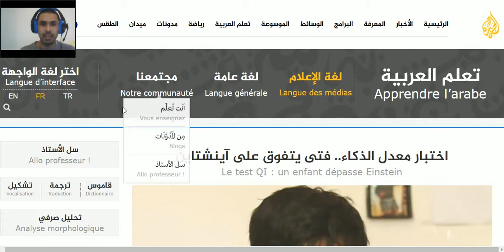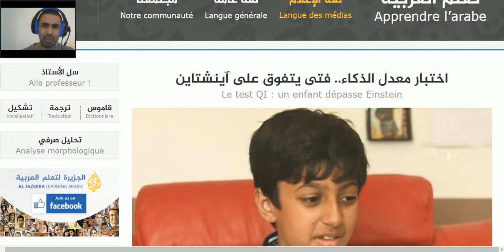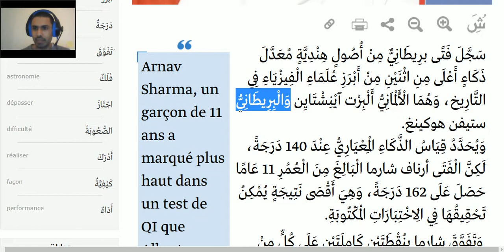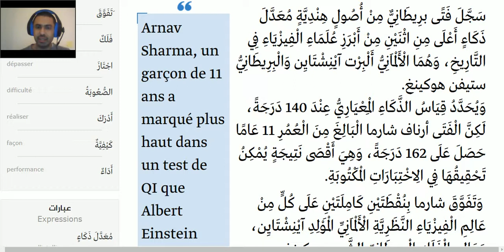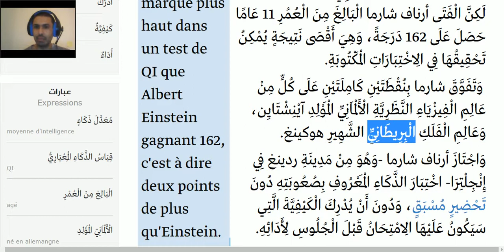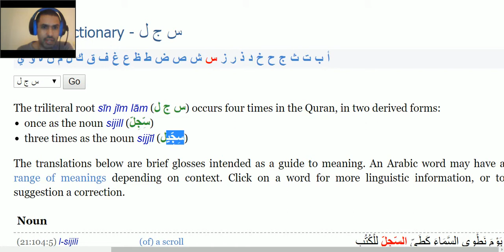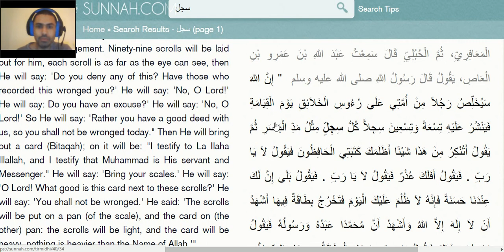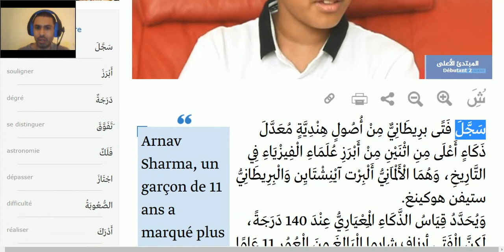Traduction arabe-français 68 - اختبار معدل الذكاء.. فتى يتفوق على آينشتاين